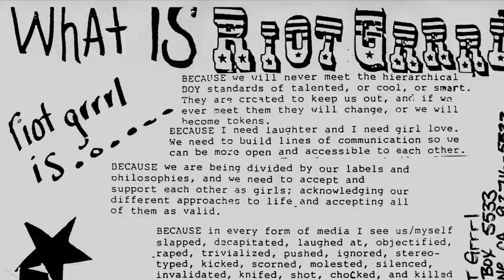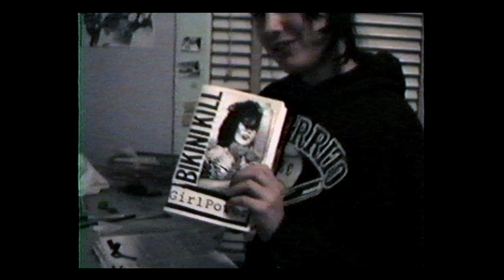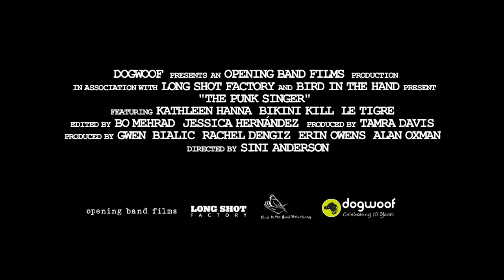The Punk Singer - Official Trailer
Kathleen Hanna, lead singer of the punk band Bikini Kill and dance-punk trio Le Tigre, rose to national attention as the reluctant but never shy voice of the riot grrrl movement. She became one of the most famously outspoken feminist icons, a cultural lightning rod. Her critics wished she would just shut-up, and her fans hoped she never would. So in 2005, when Hanna stopped shouting, many wondered why. Through 20 years of archival footage and intimate interviews with Hanna, The Punk Singer takes viewers on a fascinating tour of contemporary music and offers a never-before-seen view into the life of this fearless leader.